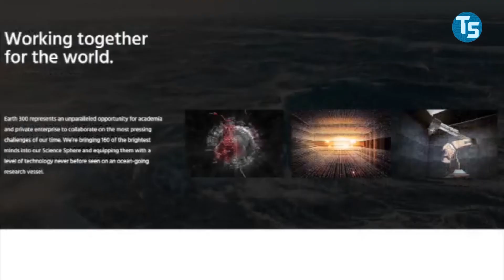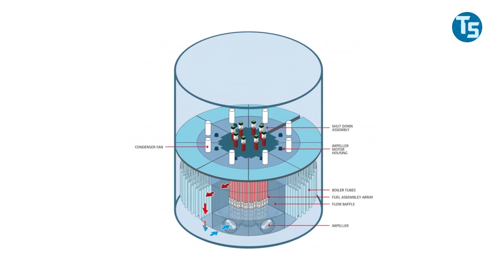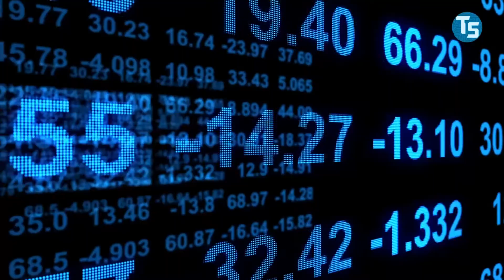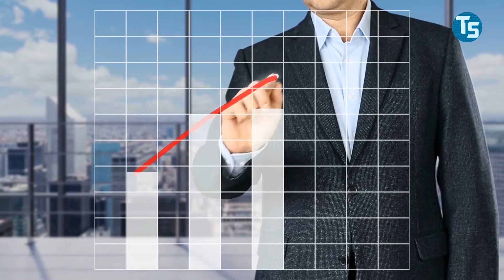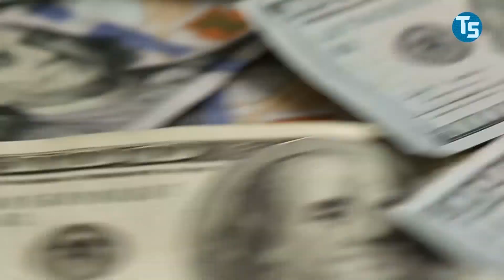A Nuclear Powered SuperYacht: Earth 300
Sea travel has come a long way from its origin. Starting from just pieces of logs and some sticks to row them, to poorly designed rafts and canoes, then after massive time gaps, to the wooden warships, frigates, and schooners, and finally to the metal cruise ships and oil tankers and other boats. This evolution has led to sea travel being quite a common thing in today’s era, and today’s waters are significantly safer than say of the 1700s!

However, like almost all such fields, with evolution came pollution, and this led to the near destruction of many water bodies popular for their usage in trade! Have you ever seen an interpretation of the river Thames of England in the 1800s? This is a prime example of how damaging ships which constantly cough out dense clouds of black smoke can be, and unfortunately, sea travel has not evolved a lot since then.

Well, I guess I should say, had not, because the year 2021 has witnessed a new evolution, which if successful, can potentially perfect sea travel once and for all!

🔴 Video’s You Are Interested In 🔴

Our mission is to educate and enlighten you about different technologies including cars, machines, gadgets, smart tools, and much more. Tech Spot introduces you to the wonders of technology with the aim to inform you.
We hope you can learn from our videos! We upload videos related to Tesla, Apple, Google, Cryptocurrency, Elon Musk, Jeff Bezos, and much more. We are a group of technology enthusiasts, hope you feel at home here with our content